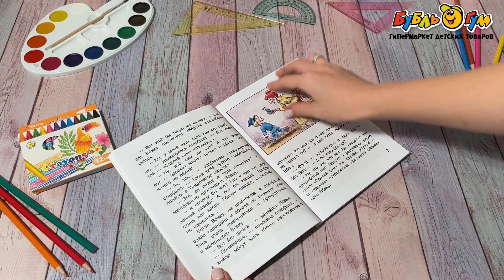Книга Вовка в тридевятом царстве Корыстылев В. Сутеев В. Липскеров М.